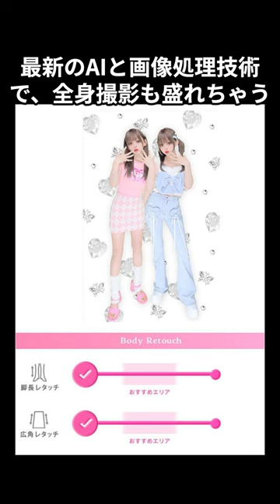【新登場】激エモ！フリューの新プリ機『piemo』登場✨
2000年代風のかわいい『piemo』で写真を撮ろう！2月上旬から遊べるよ！